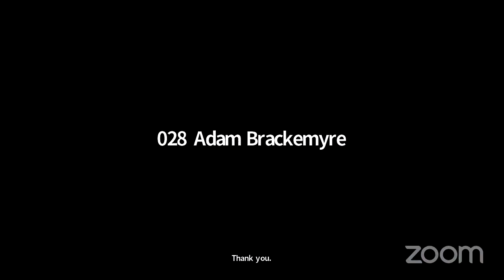Planning & Development Public Hearing